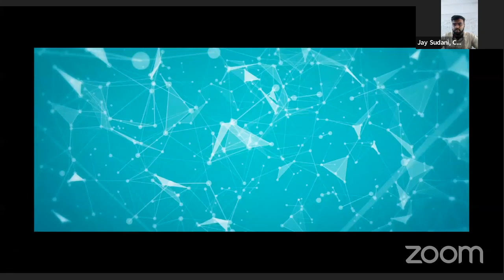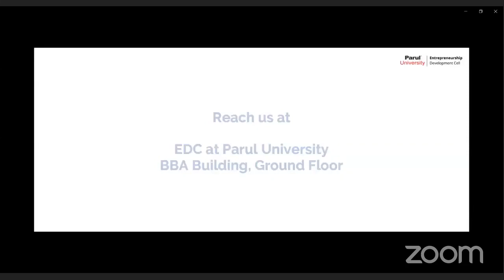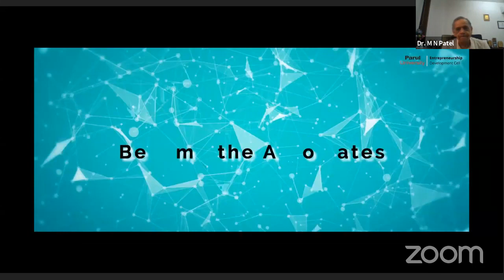Inauguration of EDC Associateship Programme